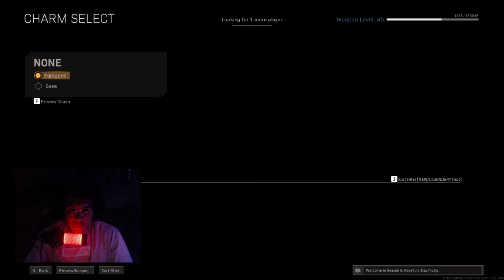MW PC Multiplayer Episode #16